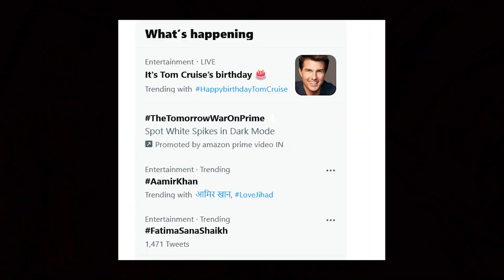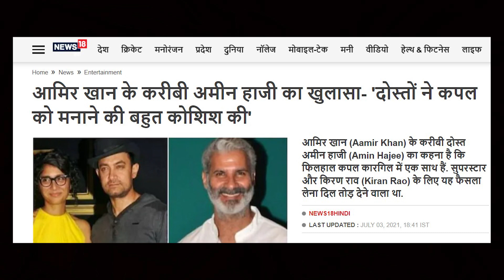Why Fatima Sana Shaikh is being troll after Aamir Khan and Kiran Rao Divorce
Actor Aamir Khan and filmmaker Kiran Rao have announced their divorce after 15 years of marriage in a joint statement. The couple said that they will co-parent their son, Azad Rao Khan, as well as continue with their professional partnership on Paani Foundation and ‘other projects that (they) feel passionate about’.
“In these 15 beautiful years together we have shared a lifetime of experiences, joy and laughter, and our relationship has only grown in trust, respect and love. Now we would like to begin a new chapter in our lives - no longer as husband and wife, but as co-parents and family for each other,” a statement issued by Aamir Khan and Kiran Rao read.
The statement added that Aamir and Kiran separated ‘some time ago’ and added that despite living apart, the couple will ‘nurture and raise’ their son Azad Rao Khan together. “We began a planned separation some time ago, and now feel comfortable to formalise this arrangement, of living separately yet sharing our lives the way an extended family does. We remain devoted parents to our son Azad, who we will nurture and raise together,” the statement said.
“We will also continue to work as collaborators on films, Paani Foundation, and other projects that we feel passionate about. A big thank you to our families and friends for their constant support and understanding about this evolution in our relationship, and without whom we would not have been so secure in taking this leap. We request our well wishers for good wishes and blessings, and hope that - like us - you will see this divorce not as an end, but as the start of a new journey,” it added.
Aamir and Kiran first met during the shoot of Lagaan, in which he played the lead role and she was an assistant director on. They tied the knot on December 28, 2005. Aamir was previously married to Reena Dutta and has two children, Junaid Khan and Ira Khan, with her.
But even as the two sought good wishes and blessings from well wishers, netizens were loath to comply. While many expressed shock or resorted to memes in response to the announcement, Twitter trolls went into overdrive sharing some rather vitriolic statements. Alongside their names, "lovejihad" and "divorce" have now become trending topics on the microblogging platform. In case you were wondering, Shaikh had previously been linked to her Dangal and Thugs of Hindostan co-star. "Congratulations in advance Aamir and Fatima Sana Shaikh. Hope this relationship it will last a long time," tweeted one user.

(See Something New, See Something Better)

2. Like this video

Have any questions or suggestions?

Jai Hind